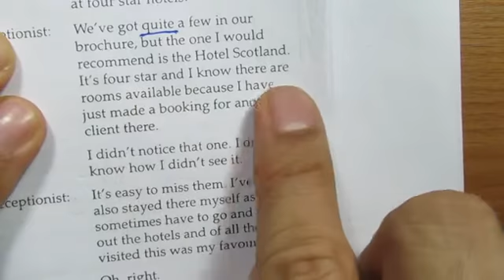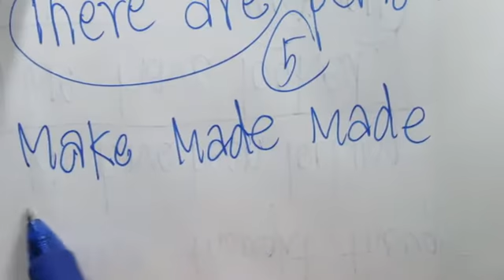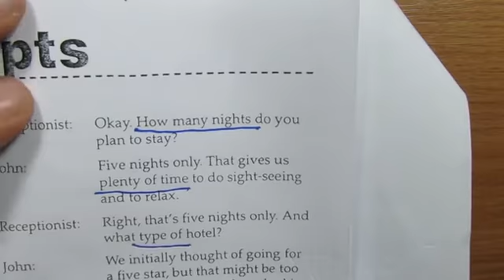Conversation -- การสนทนาภาษาอังกฤษ -- พร้อมด้วย - Grammar - คำศัพท์ - และ การอธิบาย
ติดตามครูได้ทางแฟนเพจครูนะครับ